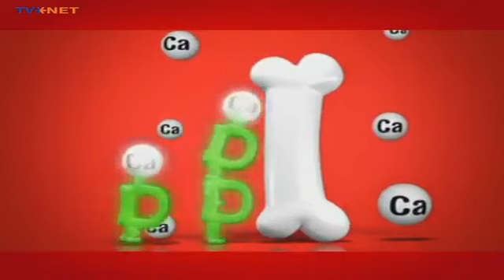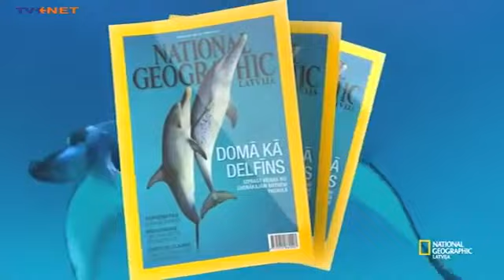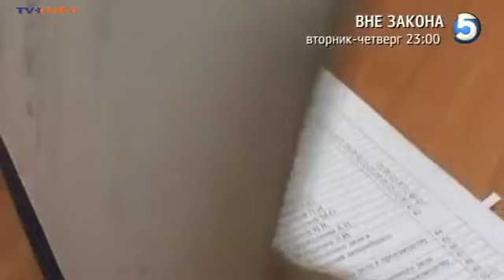TV5 (Latvia) - Continuity (07.05.2015) / Реклама и аннотация (TV5, 07.05.2015)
Balta, Danonki, CreditOn.lv, Greenfield, Jysk, Dzintreks, Maratoni.lv, Viasat, SOS bērnu ciematu draugu klubs, TV3+.